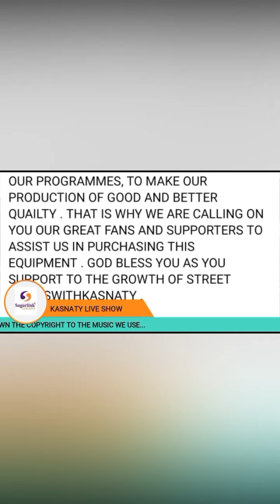STILL ON AYINLA OMOWURA, KI LO NṢẸLẸ LỌJA IBEREKODO...